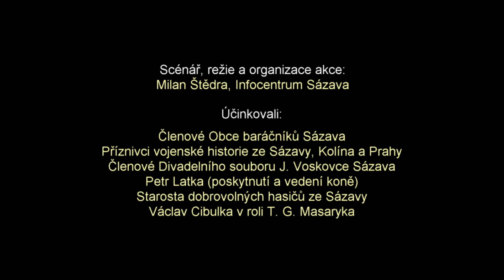Oslava 100 let výročí založení republiky - Sázava 28.10.2018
Oslava u Pomníku padlých v Sázavě za účasti představitelů města, účinkujících Obce baráčnické, vojáků, divadelníků, hasičů.